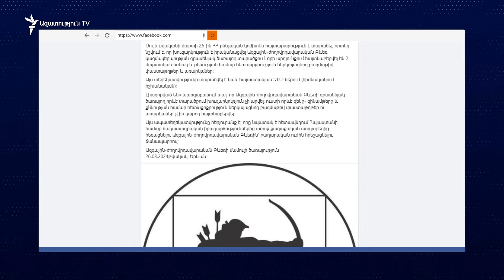Զենք, սխեմաներ, գուցե՝ թմրամիջոց. ՔԿ-ն ահաբեկչության մասին է խոսում, «Բևեռը»՝ հերյուրանք որակում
Իրավապահները հայտարարում են, որ 23 խուզարկությունների արդյունքում ընդդիմադիր Ազգային ժողովրդավարական բևեռի գրասենյակ ծառայող տարածքում, ինչպես նաև օրերս Նոր Նորքի ոստիկանության բաժին զինված ներխուժման փորձ կատարած երեք տղամարդկանց և նրանց հետ կապված մի շարք այլ անձանց բնակարաններում զինամթերք, սխեմաներ, պլաններ, թմրամիջոցի նմանվող զանգվածներ են հայտնաբերել։